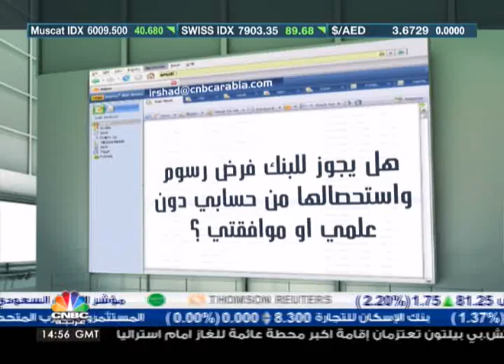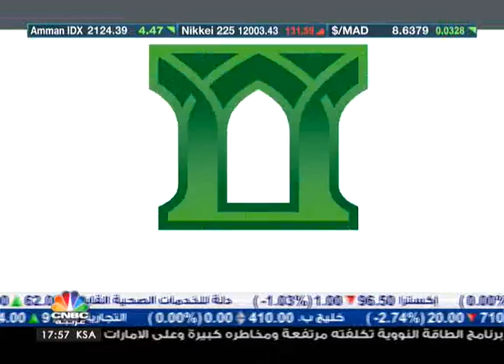ارشاد / الرسوم المصرفية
يتناول ارشاد في حلقة هذا الاسبوع موضوع الرسوم المصرفية في السعودية.